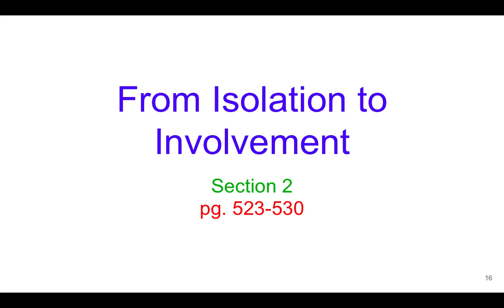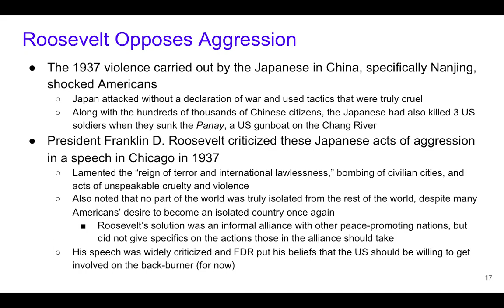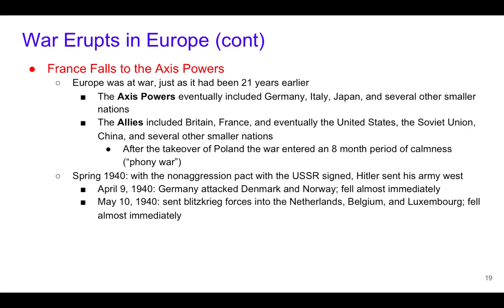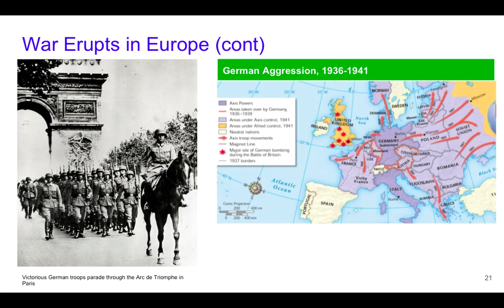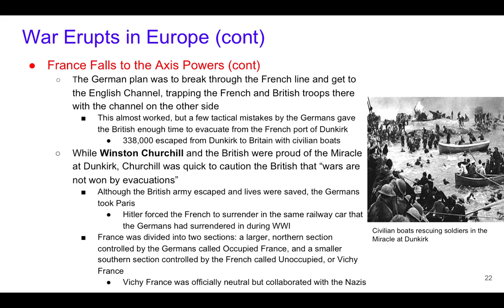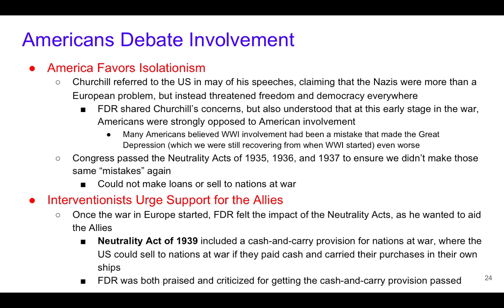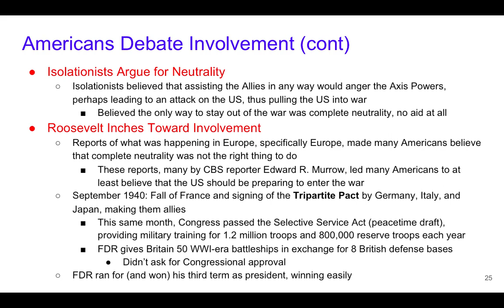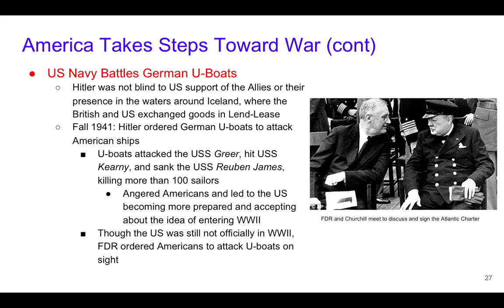World War II (pt. 1), Sec. 2 Lecture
In Section 2 of the WWII (pt. 1) notes, Coach Jones discusses America's growing preparedness to enter WWII to help our Allies, Hitler's violation of the Munich Pact and his invasions of Poland and France, the Battle of Britain, the Miracle at Dunkirk, and the signing of the Atlantic Charter.